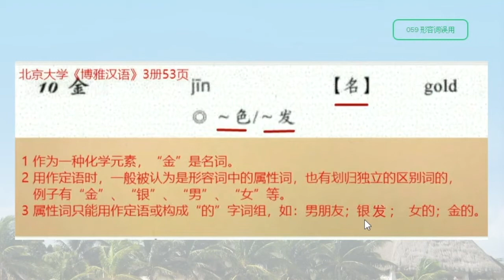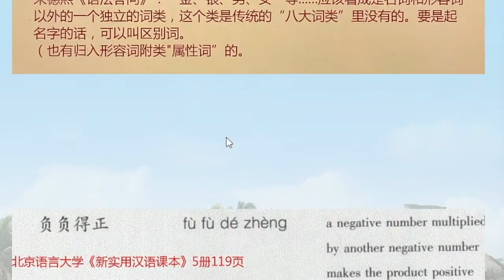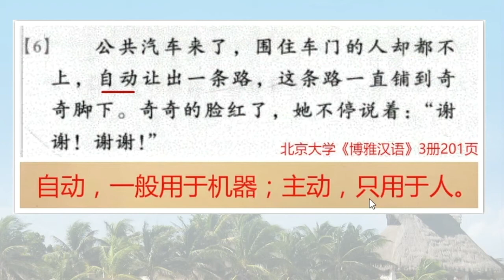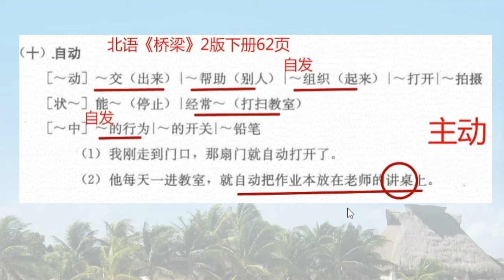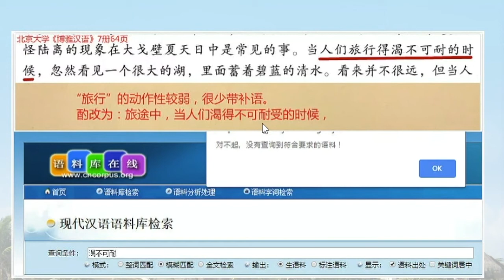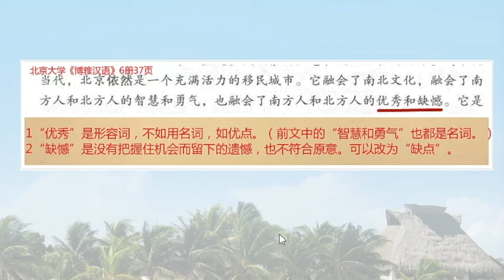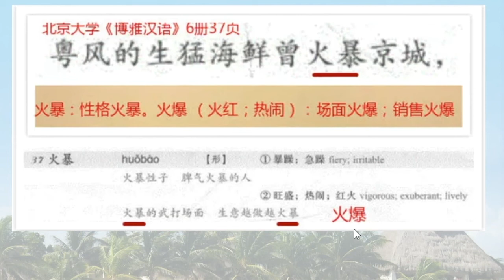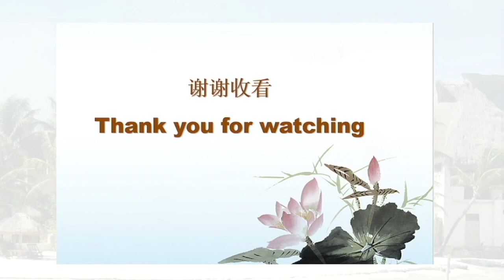汉语语法率性谈059，形容词误用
Dr. Li Talks about Chinese Grammar  以对外汉语教材中的语料为例谈汉语语法的某些基本规则。本支视频中，丁声树先生的名字打错了，特此更正并致歉。